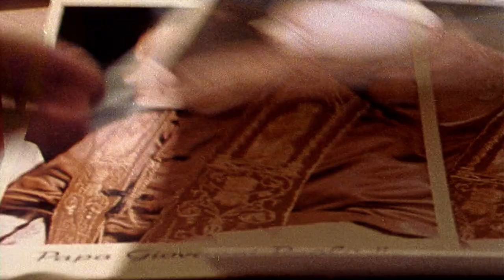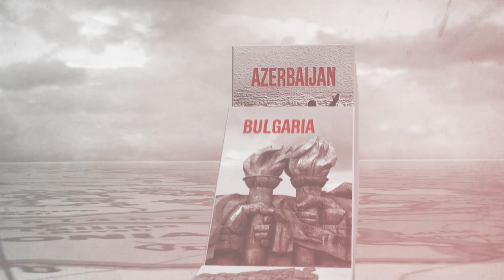LIBERANDO UN CONTINENTE: Juan Pablo II y la revolución de la libertad - TRAILER OFICIAL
ESTRENO EN CINES 5 DE OCTUBRE DE 2017

Uno de los más asombrosos ejemplos históricos del triunfo de la fe sobre la violencia y la opresión se revive en “Liberando un continente: Juan Pablo II y la revolución de la libertad”. Esta novedosa película documental capta de manera conmovedora el papel decisivo que desempeñó San Juan Pablo II en la caída del comunismo y la liberación de Europa central y oriental.

Con los testimonios de líderes culturales como el biógrafo papal George Weigel, el historiador polaco Norman Davies, el caballero supremo Carl Anderson, el secretario de Juan Pablo II cardenal Estanislao Dziwisz, y el fundador de ”Solidaridad” Lech Walesa, esta inspiradora película ofrece una visión grandiosa de la caída de uno de los regímenes más brutales jamás conocidos.

Esta es la increíble historia de la fe inquebrantable de un hombre que, sufrió los horrores de dos regímenes totalitarios ateos y luchó toda su vida  por la defensa de la dignidad humana. Víctima de la ocupación Nazi y Soviética, creyó siempre en la unidad espiritual de toda Europa. “Liberando un continente” revela de modo impactante cómo esa fe viva en la ayuda divina derrocó un imperio maligno, y hoy sigue siendo el cimiento moral de una Europa de paz y libertad.